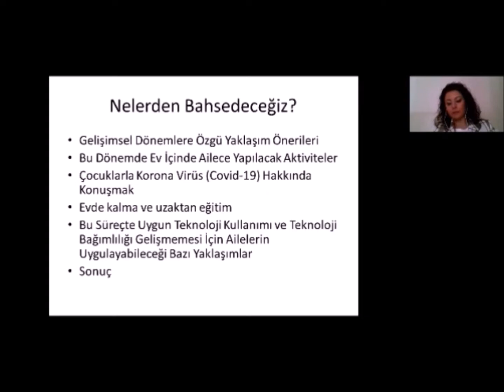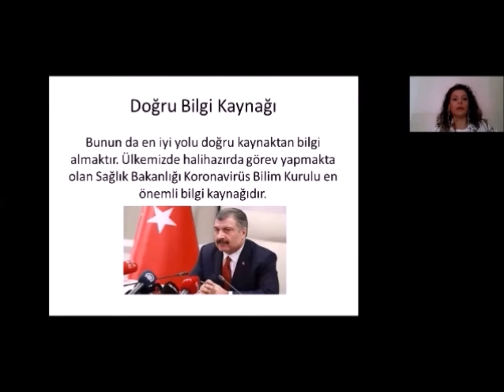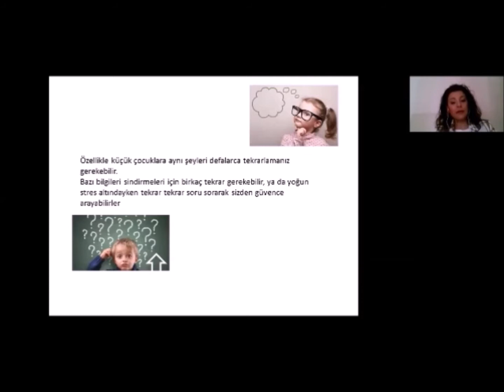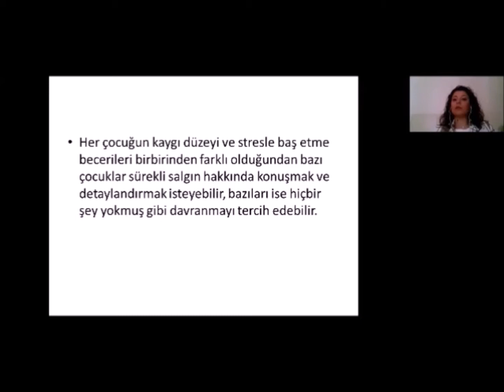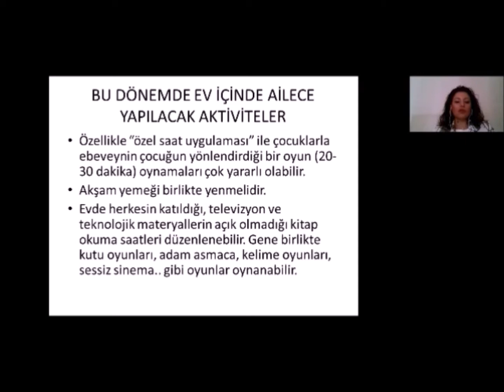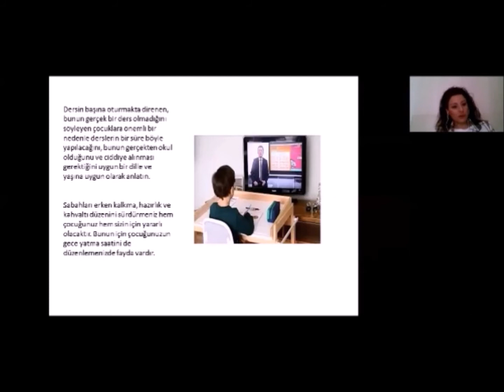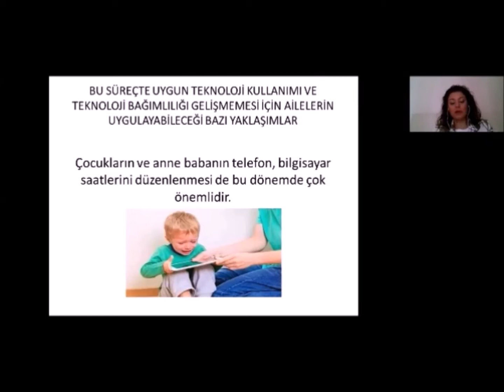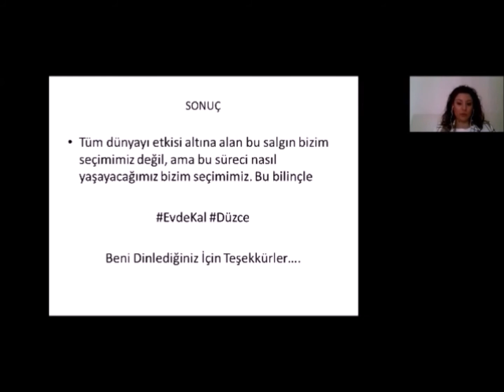Düzce İl Milli Eğitim Müdürlüğü- Her Güne Bir Webinar -Korona Günlerinde Evde Çocuk Olmak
Düzce Üniversitesi Eğitim Fakültesi Okul Öncesi Eğitim ABD Dr.Öğrt.Üyesi Zeynep Seda Çavuş'un "Korona Günlerinde Evde Çocuk Olmak" konulu sunumu